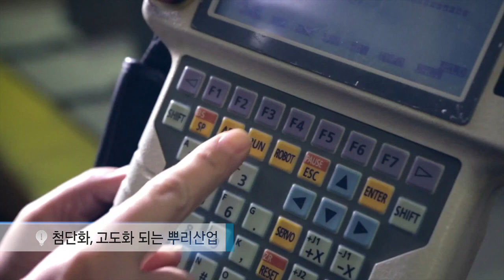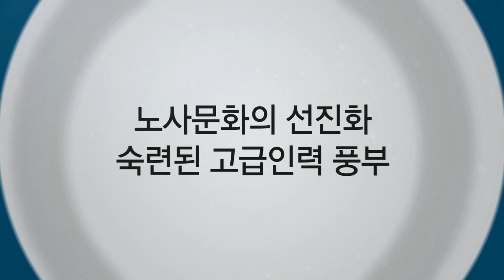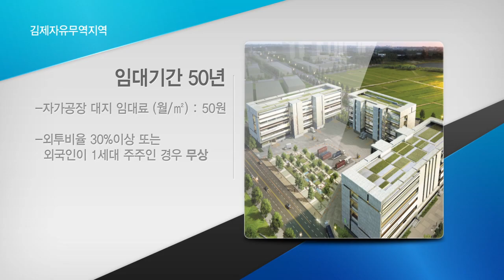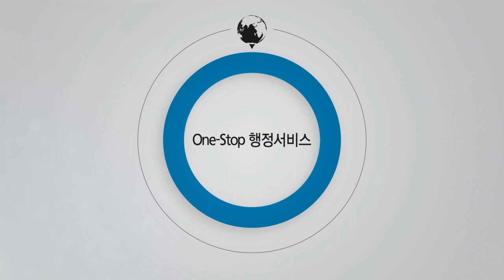김제자유무역지역 홍보영상